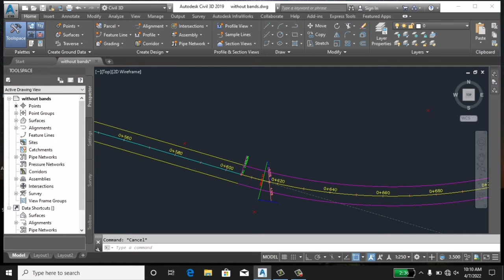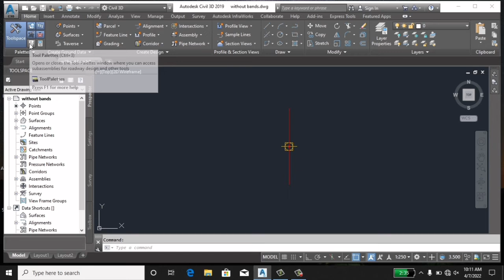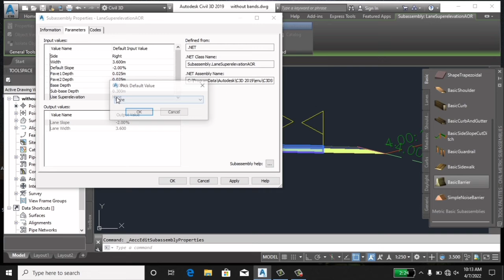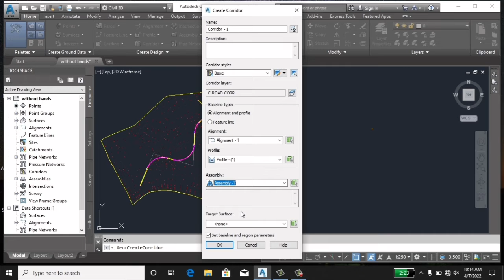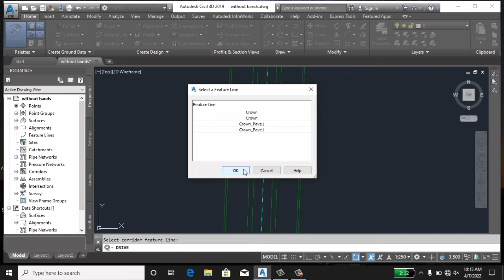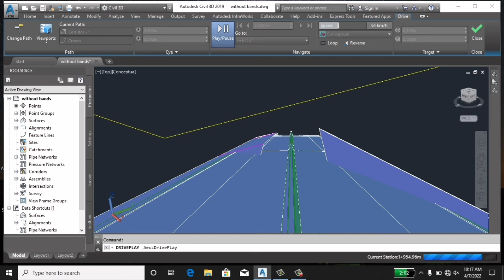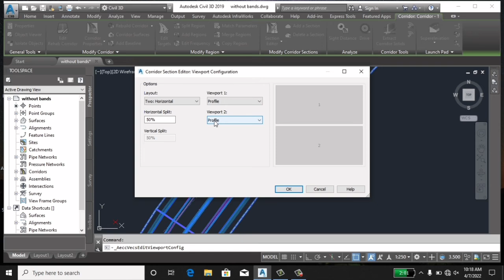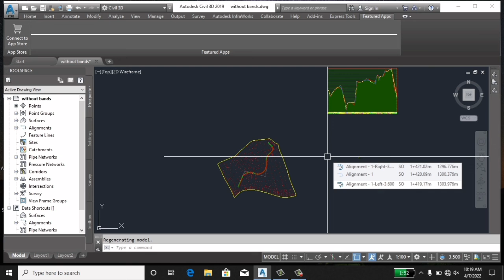How to Create Corridor in Civil 3D l AutoCAD Civil 3D in Urdu/Hindi l Lesson 17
How to Create Corridor in Civil3D l AutoCAD Civil 3D in Urdu/Hindi Lesson 17 l AutoCAD Civil   3D Tutorials in Urdu/ Hindi